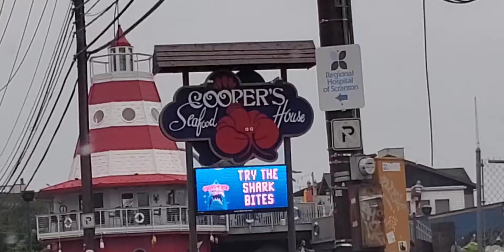The Office Themed Scranton Pennsylvania Tour. Where I grew up. My Home Town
I visited my home town and just had to make a "The Office"  themed video of downtown Scranton Pennsylvania.